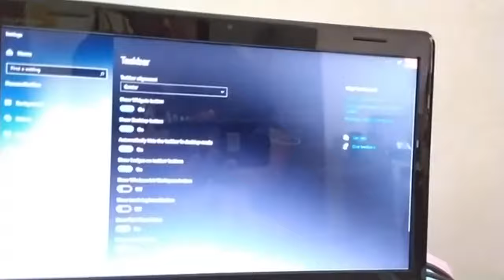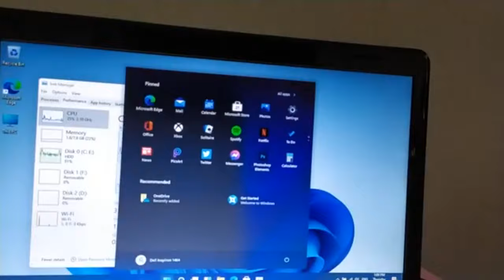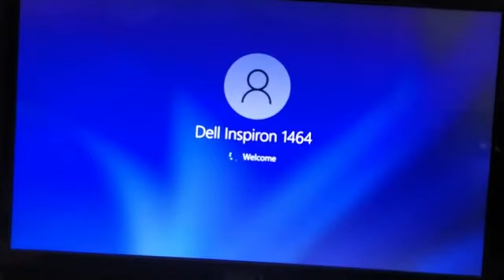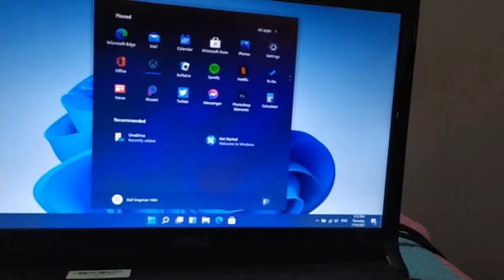How to Install Microsoft Windows 11 in laptop or PC part 3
Stay safe.
Stay at home.
Stay Healthy.